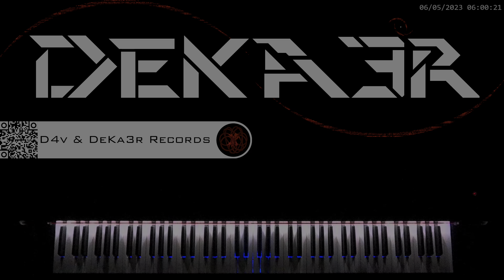🔴 IRL 🎹 RUNNER • CREACIÓN DE SU DIGITACIÓN, MNEMOTECNIA Y ESTUDIO PARA PIANO